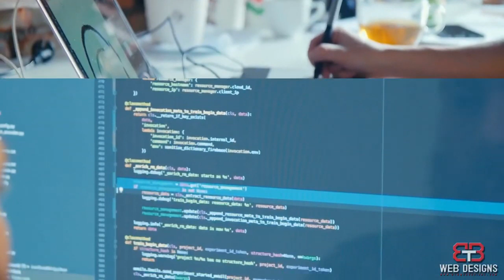Hire BTB Web Designs for your website needs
BTB Web Designs is able to help you take your website into the new decade looking professional, being seen by the search engine with great SEO and keywords, custom created logos, videos, and images to fit your business, as well as, helping promote your business through social media and online advertising (SEM).